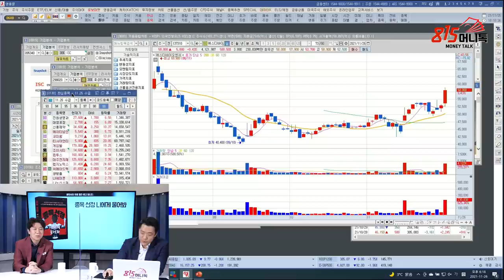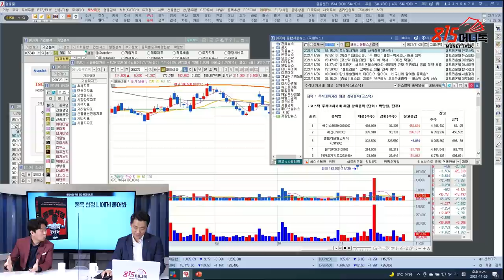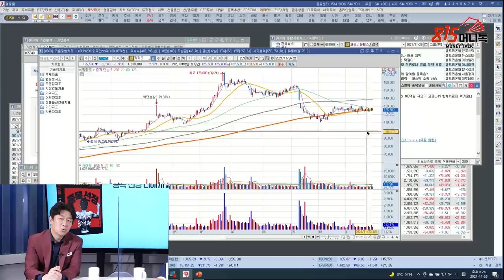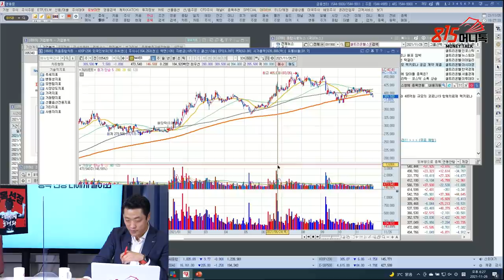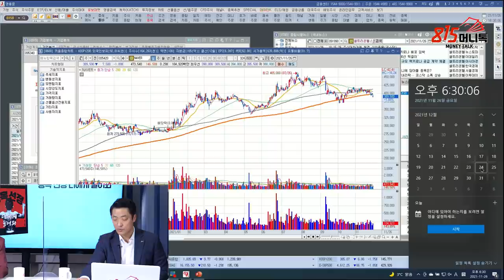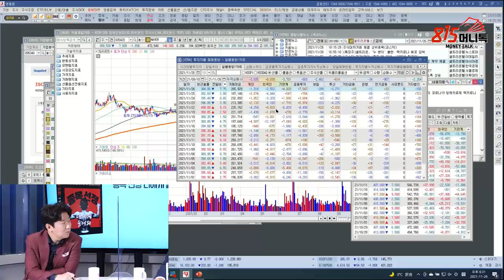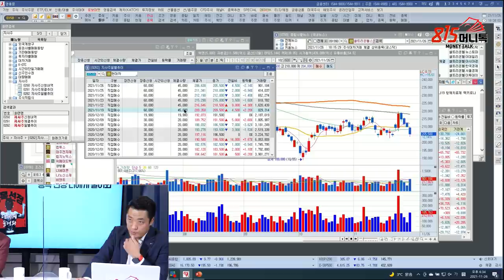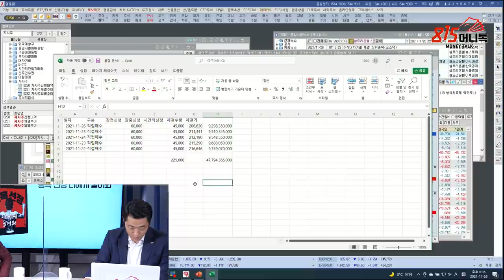12월 마지막 주에 낙폭 과대주를 살 거에요! (현대차, 셀트리온) 황유현 팀장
0:00 신한금융투자 PWM 서울파이낸스센터 황유현 PB팀장(촬영일 11월 26일)

0:20 추세추종 매매를 할 때에는 어떻게 해야할까?

1:27 에스디바이오센서 차트

5:06 SK바이오사이언스 흐름이 좋은데?

5:24 SK바이오사이언스 차트

7:39 셀트리온3형제에서 렉키로나 공급계약 뉴스가 나오면서 상승했는데, 의미가 있을까?

8:55 셀트리온 차트

9:32 엔씨소프트/셀트리온/셀트리온헬스케어/카카오 차트

10:13 네이버 차트

11:41 메타버스 게임주 가진 사람들은 힘들 것 같은데?

12:31 12월 전략을 어떻게 세워야 할까?

14:18 투자자별 매매동향

16:00 나노신소재 차트

16:37 현대차 차트/자사주일별추이